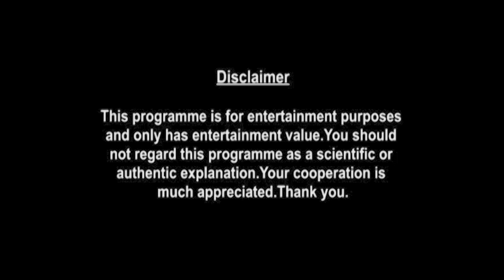Scorpio Weekly Horoscopes Video For 31st August 2020 - Hindi | Preview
weekly-horoscope/

shop/astrology-services/whats-my-moon-sign/

▶ About Prakash Astrologer:

Here is your 31st August Weekly Horoscope. In this video we will be covering your